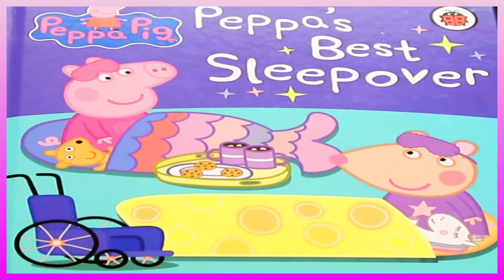Kids Book READ ALOUD Peppa Pig with words BEST Sleepover😴|Bedtime Stories for Kids|Family Story Time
Kids Book READ ALOUD Peppa Pig with words BEST Sleepover😴|Bedtime Stories for Kids|Family Story Time read aloud story book tells the story of Peppa Pig. It's the day of the sleepover and Peppa Pig invites her friend Mandy Mouse for what is going to be Peppa's best sleepover. As it's the best sleepover the activities must include: putting on a show, building a magical den and eating a delicious giant feast. Will this be Peppa's best sleepover? Read along and see!

0:00 Peppa Pig: Peppa's best sleepover
0:26 Peppa Pig: Peppa's best sleepover join us Princess Mandy and Princess Peppa
0:46 Peppa Pig: Peppa's best sleepover yummy says Peppa
0:56 Peppa Pig: Peppa's best sleepover brush their teeth

Having a sleepover may just be the magic needed to encourage independence, strong relationships, new experiences and best of all a break for you! Today's Peppa Pig book is entitled Peppa's best sleepover, shall we begin?

Peppa and Mandy head to the kitchen. Mummy Pig, Daddy Pig and George are already busy baking! "Would you like to join us, Princess Mandy and Princess Peppa?" says Daddy Pig. "We're making a giant feast! "Ooooh, yes please!" cheer Peppa and Mandy.

Peppa and Mandy go back to the den and tuck into their feast. "Yummy!" says Peppa. "Delicious!" says Mandy. After the feast, Mummy Pig helps Peppa, Mandy and George brush their teeth.